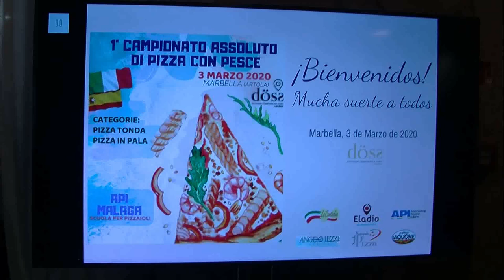Primer Campeonato de Pizzas en Restaurante Döss Marbella